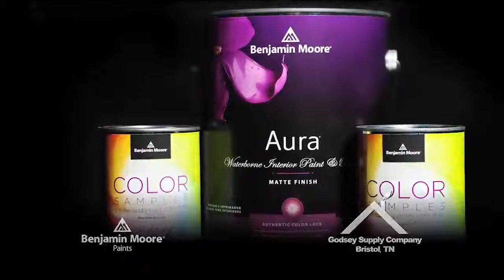Godsey Supply Company - Benjamin Moore Paint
Benjamin Moore